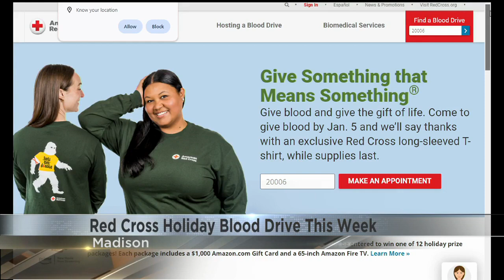Red Cross holiday blood drive happening soon!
Dave Barman and Kyle Kriegl from the American Red Cross Badger Chapter were in the studio today to share this year's need.